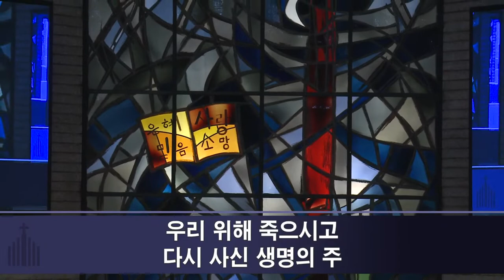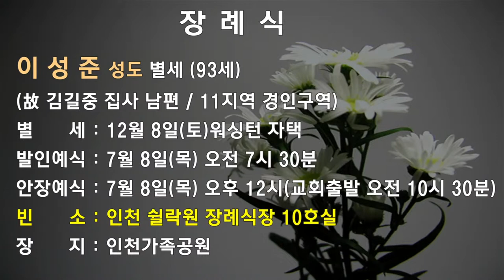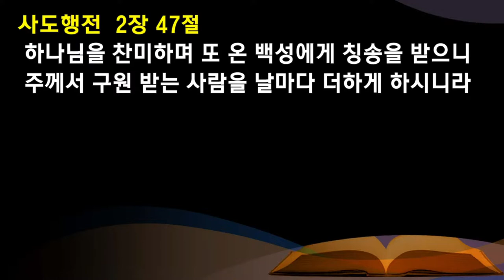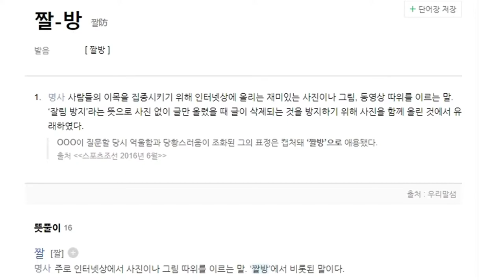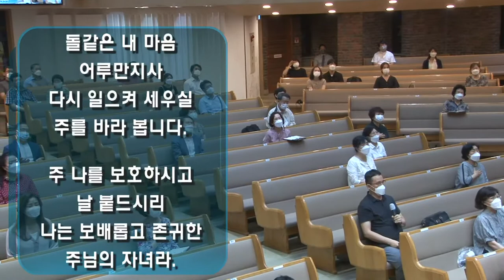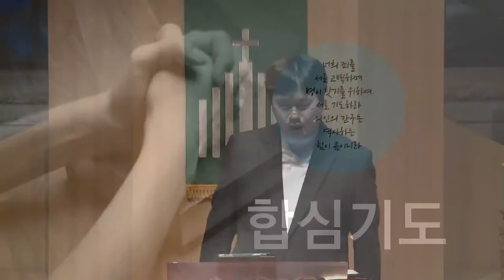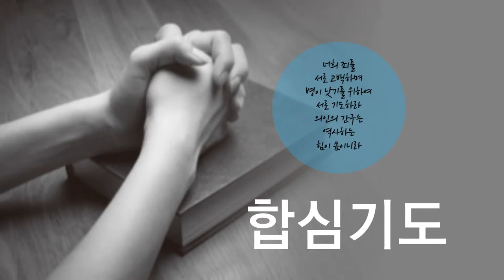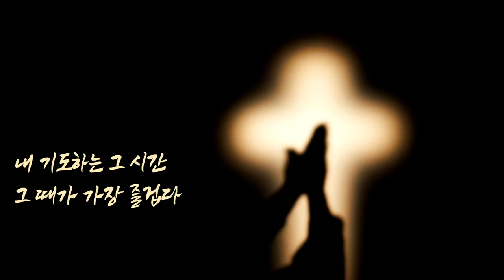연동교회 수요기도회 (2021.07.07) 실황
▶예배

새벽기도회, 수요기도회, 예비일새벽기도회는 현장대면예배(예배당 좌석의 20%)로
드립니다.

▶전체알림

2021년도 상반기 감사 : 코로나19로 2021년 상반기는 감사를 따로 실시하지 않고, 결산 감사로 통합하여 실시합니다.

일대일제자훈련 : 2021년 일대일제자훈련이 오늘(4일) 양육자 훈련으로 시작합니다.
영아부여름성경학교 : 이번 주 토요일(10일)오전 10시 모자예배실(현장 및 온라인)과 11일(주일) 오전 11시 20분 온라인(줌)으로 진행합니다.